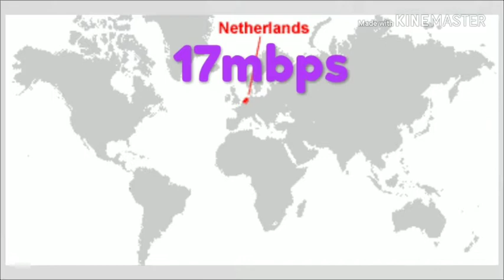Best speed of Internet in the world. Top 10 best internet speed in the world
Dosto is video main maine internet ki best speed ke baare main btaya hai agar aapko video pasand aati hai to video ko like share or comment krna or channel ko subscribe karna maon aapke lea esi hi videos lata rahunga jai hind jai baharat.